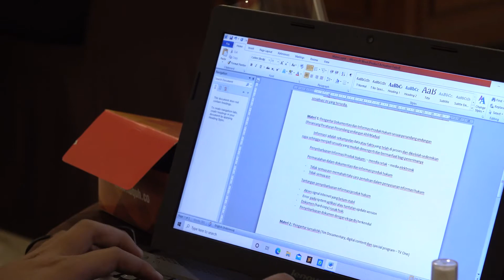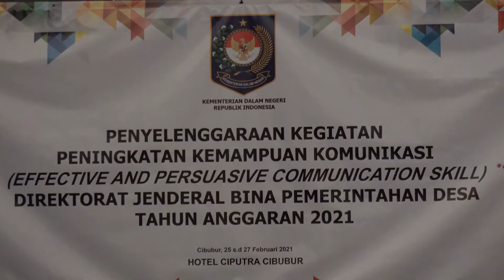DITJEN BINA PEMDES SELENGGARAKAN PELATIHAN PENINGKATAN KEMAMPUAN KOMUNIKASI